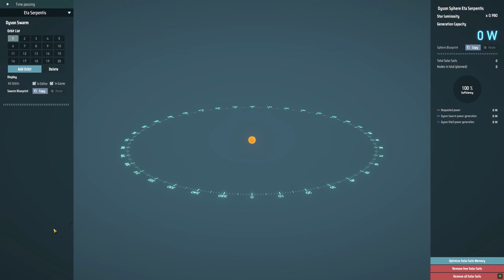Taking back our planet one hive at a time! (DSP Rise of the Dark Fog) Part 6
Hey everyone thank you for watching todays video! we made some great progress in our game today and we are well on our way to evicting the fog from our planet! I hope you enjoy todays video and if you do don't forget to..